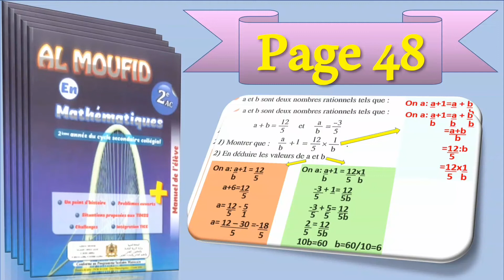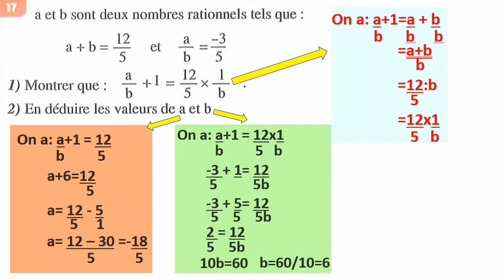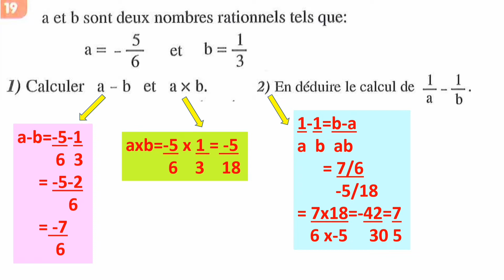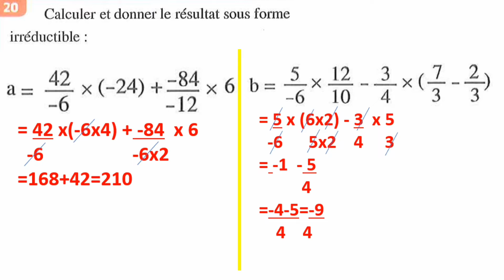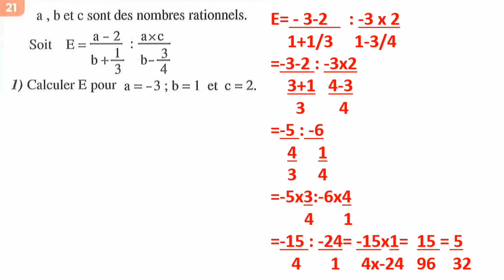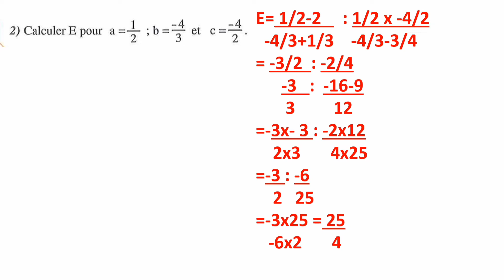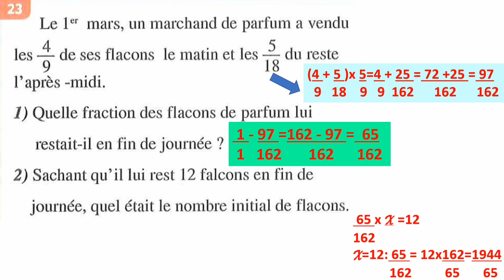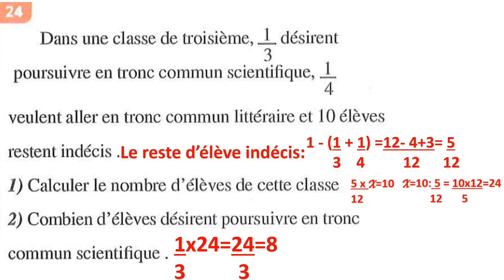al moufid en mathématiques 2ac page 48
المفيد في الرياضيات للسنة الثانية اعدادي مسلك دولي